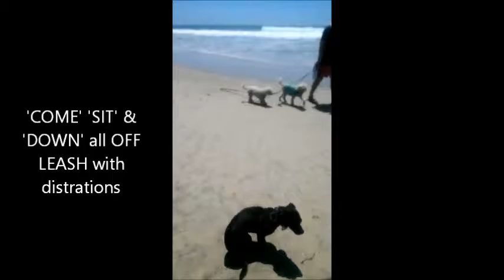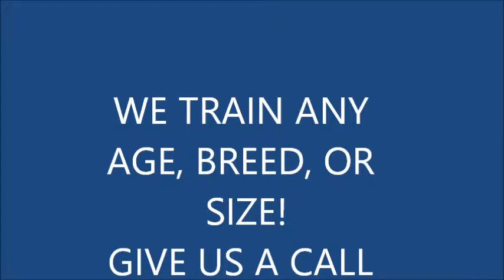Mitsy 2y/o Chihuahua/Terrier mix ; Orange County dog trainers